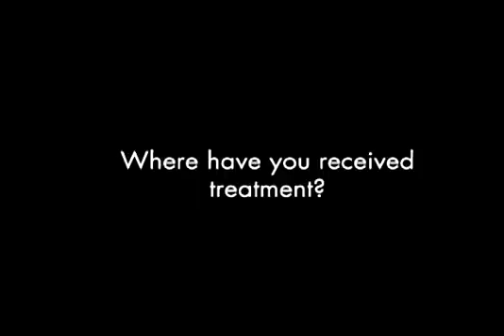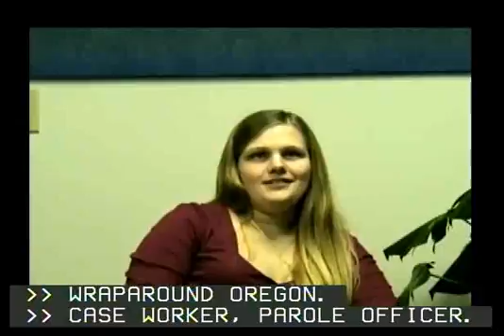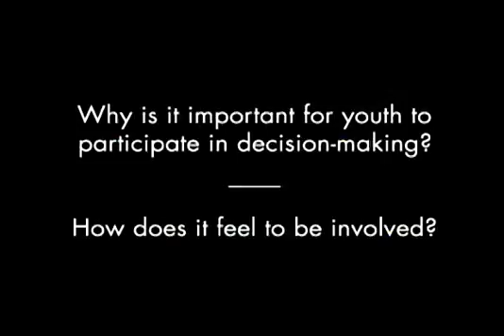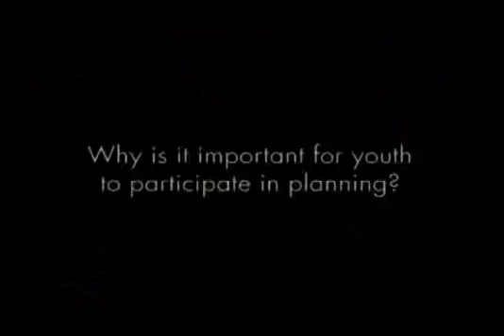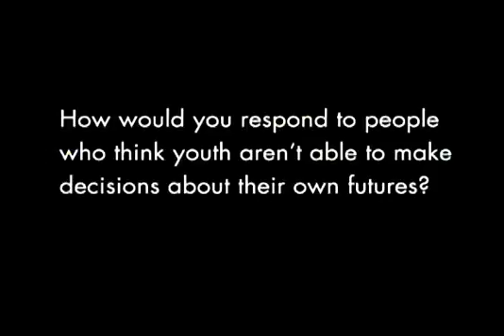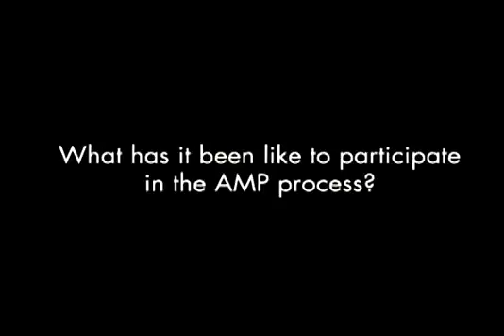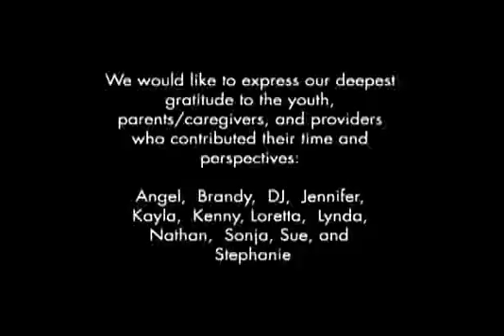Youth Participation in Planning: Why it Matters (CC)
In their own words and with stories from their own lives, youth describe what it feels like not to have any say in the plans that are made for their treatment, care, education and future. These young people, all of whom have been the focus of numerous multi-system plans, also describe the rare occasions when they were encouraged to participate meaningfully in the planning process, and how those experiences left them feeling hopeful and motivated. Caregivers and providers contribute their perspectives as well, speaking about how positive experiences with youth participation in planning helped them overcome their prior fears and skepticism about including youth voice in the planning process. This video was conceived and created by AMP project advisors—youth, caregivers, and providers—in collaboration with RTC staff. This is the captioned version.